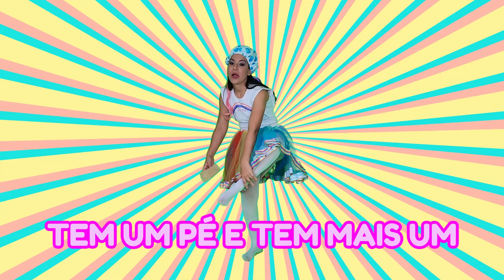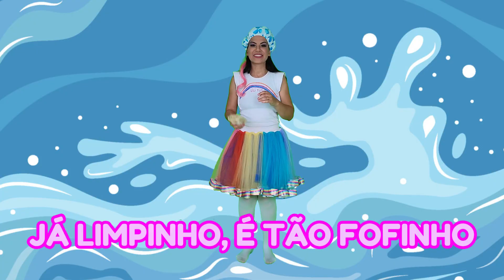Bolha de sabão - Lili Tuti - Desenho Infantil